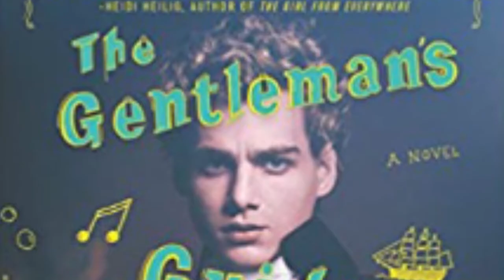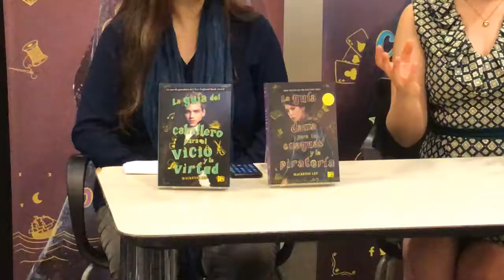Mackenzi Lee en la Feria del Libro 2019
La best seller del New York Times con La Guia del Caballero para el Vicio y la Virtud, llegó hasta Buenos Aires con la contraparte femenina de esta historia La Guia de la Dama Para las Enaguas y la Piratería, habló con Canal (á) y esto nos contó